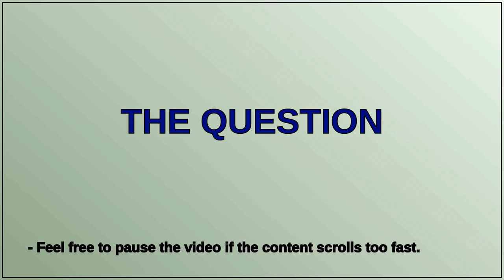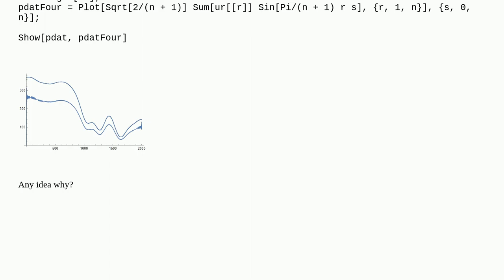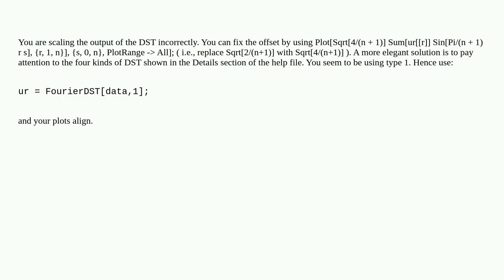Error in Discrete Fourier Transform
A special thanks goes out to the community

  fouriertransform data fourier-analysis